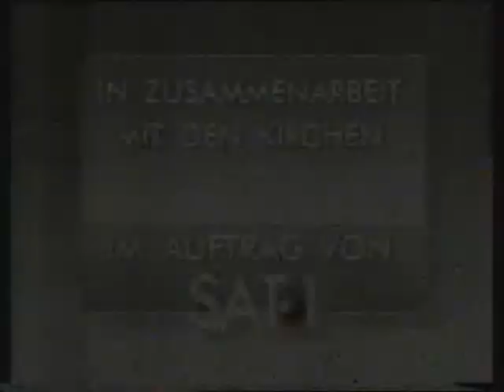SO GESEHEN ( SAT.1 )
SO GESEHEN -
IN ZUSAMMENARBEIT MIT DEN KIRCHEN.
IM AUFTRAG VON SAT.1

VOR- UND NACHSPANNGESTALTUNG

MELODIE : KLAUS-PETER SATTLER

SAT.1 SENDUNGEN UND SAT.1 PERSONAL :

RAIMUND BRICHTA , ...
ANSAGER :
HARALD SCHMIDT , ...

U.V.A.

HAUPTSEITE
BEGRÜSSUNG
NACHRICHTEN
- AKTUELL
- SAT.1 WETTER
- SAT.1 ARTIKEL
- SAT.1 PERSONAL
ZUR INFORMATION
IMPRESSUM
- KARTE
- SAT.1 SENDEBEGINN
- SAT.1 BLICK
- SAT.1 BINGO
- SAT.1 GLÜCKSRAD
- SAT.1 TELEWETTE
- MANN-O-MANN ( SAT.1 )
- SAT.1 SENDESCHLUSS
- SAT.1 TEXT
- ZUSATZ
- AKTUELLE UMFRAGE